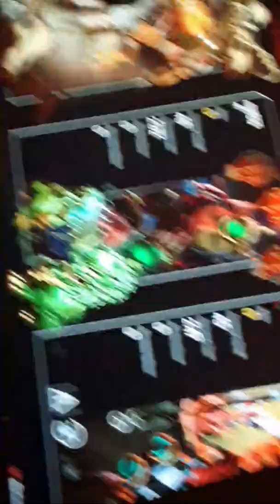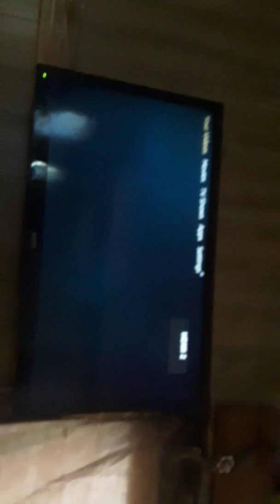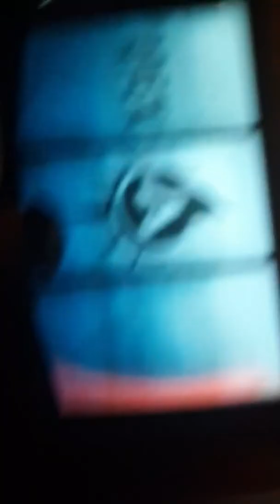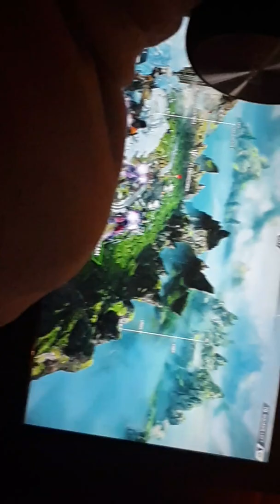My dad playing with his friends on Apex Legend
We are going to get a new camera 2 record videos and we're probably going to have two channels we don't know when we're probably going to either have two channels only one